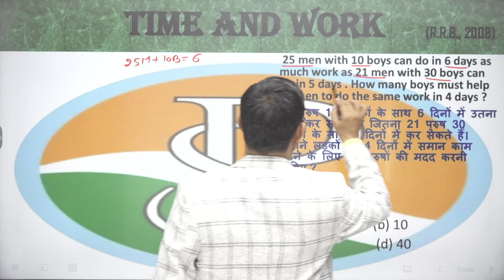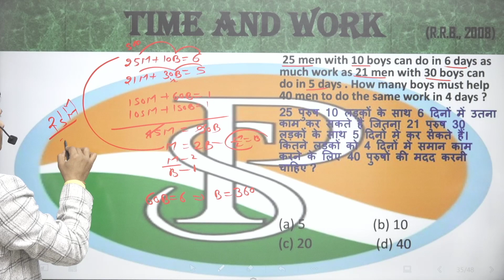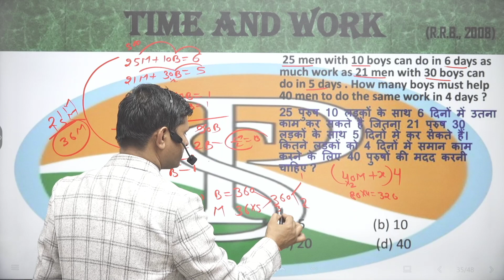25 men with 10 boys can do in 6 days as much work as 21 men with 30 boys can do in 5 days. How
25 men with 10 boys can do in 6 days as much work as  21 men with 30 boys can do in 5 days. How many boys must help 40 men to do the same work in 4 days?
25 आदमी 10 लड़कों के साथ 6 दिनों में उतना काम कर सकते हैं जितना 21 आदमी 30 लड़कों के साथ 5 दिनों में कर सकते हैं। कितने लड़कों को 40 पुरुषों को 4 दिनों में समान कार्य करने में मदद करनी होगी?

6 hour work day jobs
praveshsirtime work